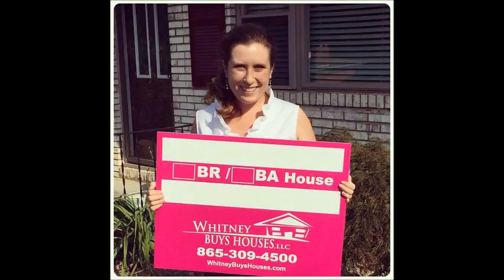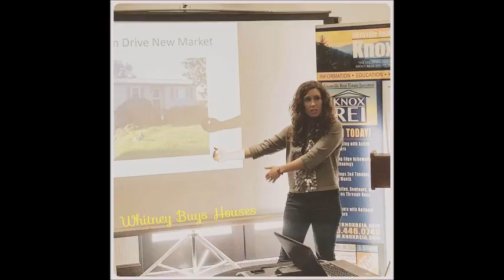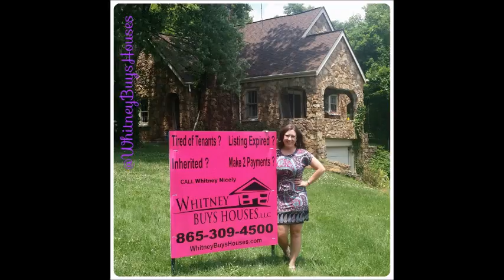All Real Estate, All the Time 8-13-16: Part 4 of 4 - Landlording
I'm in the studio with Julie - tune in to hear us talk all about landlording! How to screen tenants, stop wasting money and other fun topics!